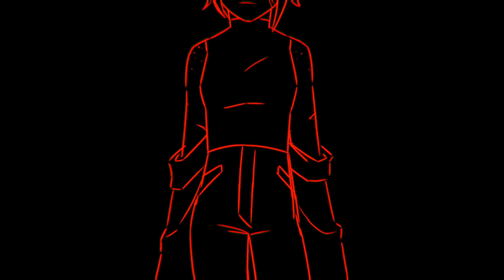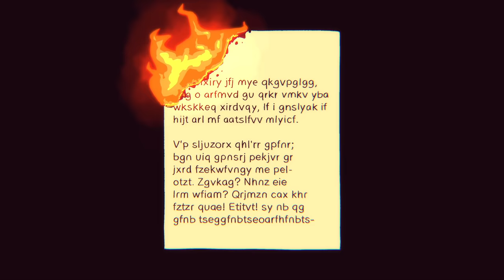Alone At The Edge Of A Universe // The Magnus Archives Finale MV [SPOILERS]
after several months of work, last minute render problems and one hell of a finale here it is!
its been an honor!